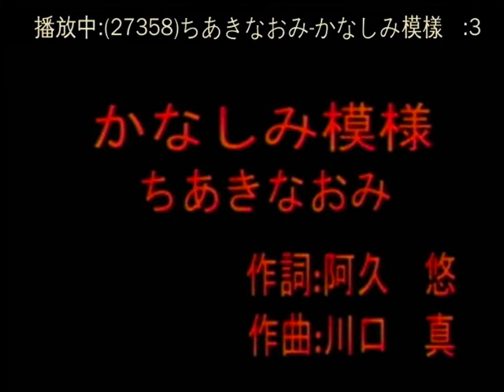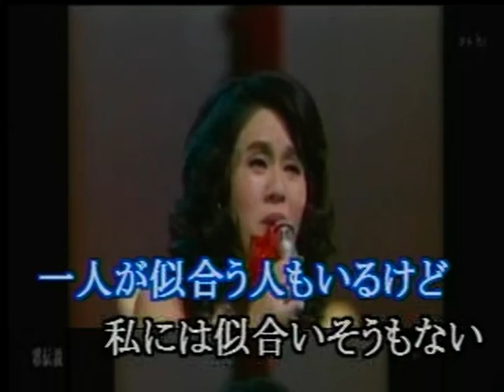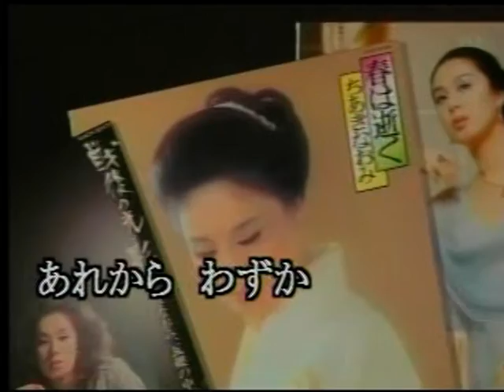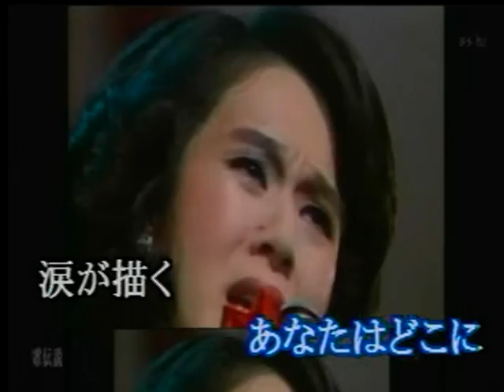かなしみ模様 ちあきなおみ カバー 美姫